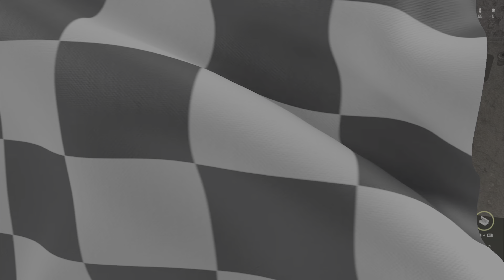WARZONE, A musical compilation of finishing moves.